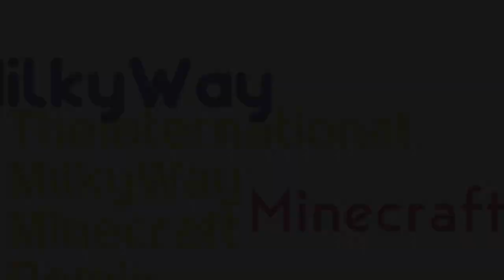Milkywecraft's 7 New Romania Day Logos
List:
Airliner 1.35, 2.1 & 3.75
Cube Georgoround 1.0
Cube Steppelavision 2-1.3
NomNomNami 3.2
VCR OSD 1.15